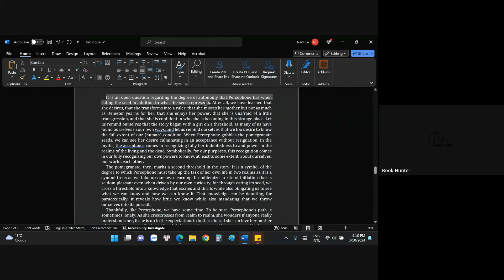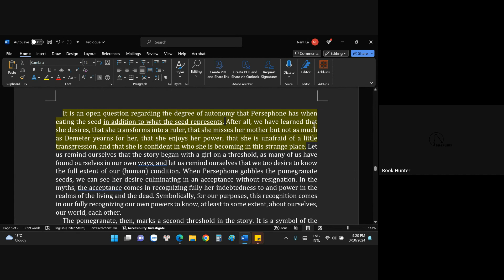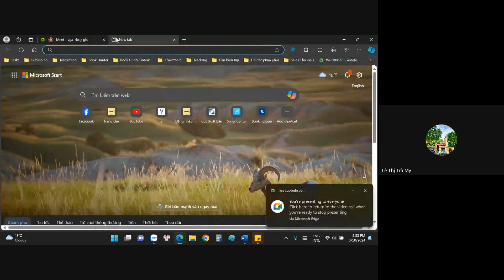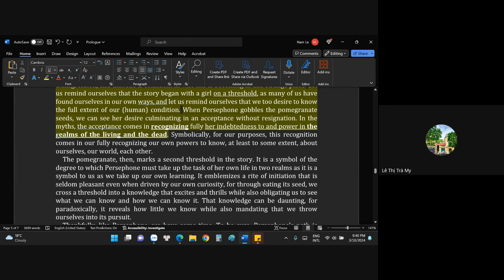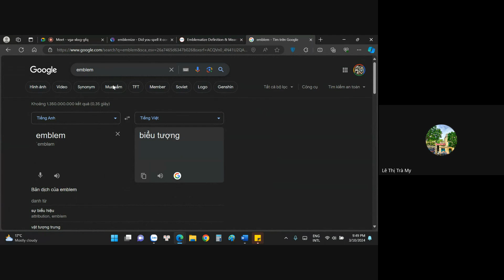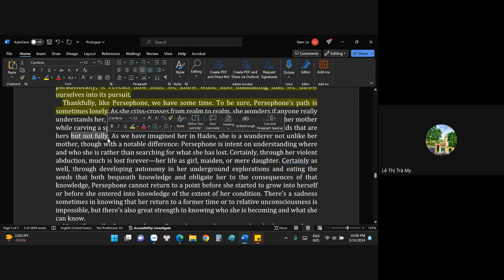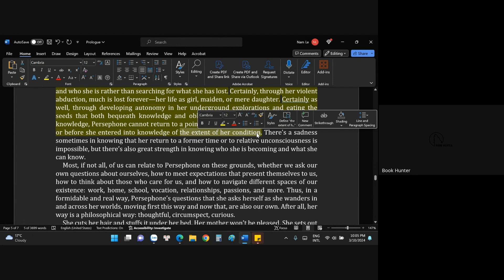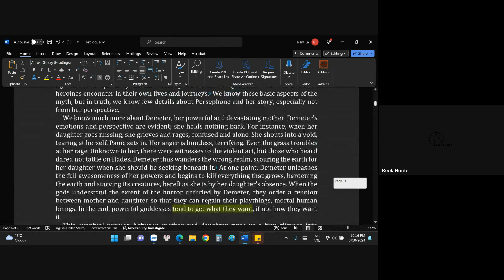Between the Lines: “Persephone: The invitation” (from “Philosophy for girl”) (Phần cuối)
Tiếp nối chuỗi workshop online Between the Lines, bài đọc Book Hunter chọn để cùng các bạn tham gia luyện đọc tiếng Anh trong các Chủ nhật từ 11/2 đến 3/3/2024 tới đây là “Prologue – Persephone: The invitation” (Lời mở đầu – Persephone: Lời mời) của cuốn sách Philosophy for Girls với tựa đề tiếng Việt là Triết học cho con gái (NXB Phụ nữ Việt Nam & Book Hunter hợp tác xuất bản, 2022) do nữ triết gia Melissa M. Shew, một trong hai chủ biên của cuốn sách, biên soạn.

“Prologue – Persephone: The invitation” bắt đầu bằng lời giới thiệu dưới dạng kể chuyện, đặt nền móng cho câu chuyện của Persephone. Văn bản khám phá các chủ đề về quyền tự chủ, sự chuyển đổi và tính song phương của sự sống và cái chết, tập trung vào hành trình của Persephone từ một cô gái ngây thơ trở thành nữ thần quyền lực của thế giới âm phủ. “Prologue – Persephone: The invitation” được viết với ngôn ngữ miêu tả phong phú và sự suy tư sâu sắc, kết hợp thần thoại cổ điển với quan điểm đương đại, mời gọi người đọc xem câu chuyện của Persephone không chỉ là một truyền thuyết mà còn là ẩn dụ về sự phát triển cá nhân và khám phá bản thân. Câu chuyện chuyển đổi giữa kể chuyện ở ngôi thứ ba và trích dẫn trực tiếp từ các nguồn cổ điển, tạo nên sức hút bằng sự pha trộn giữa lối kể chuyện truyền thống và hiện đại.